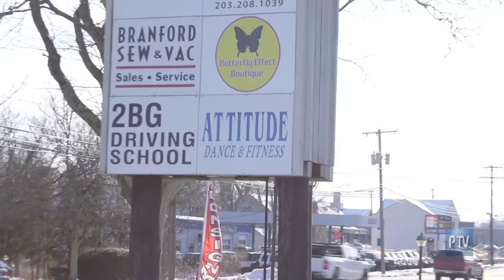Attitude Dance & Fitness on CT Perspective TV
116 North Main Street in Branford

Music copyrighted by: The Contours, Ed Sherran, Warren Casey, Jim Jacobs, Berry Gordy